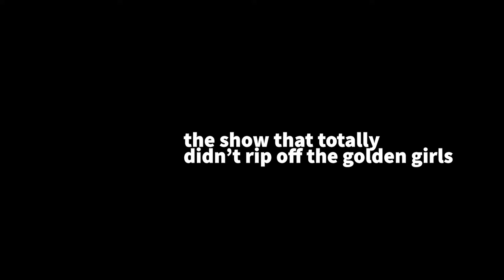THE SILVER GUYS INTRO